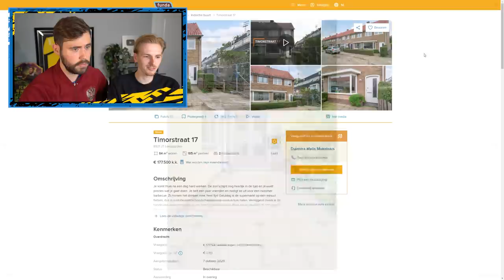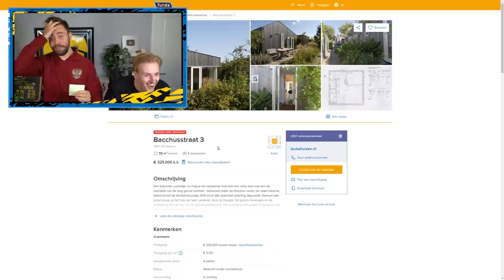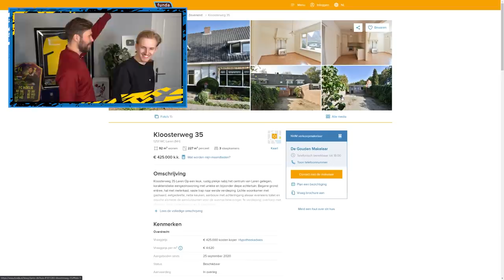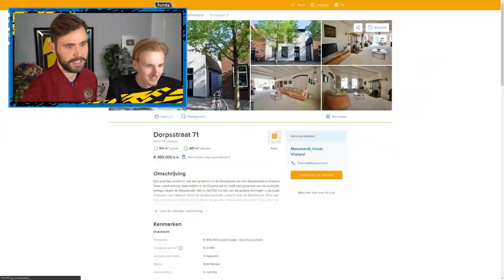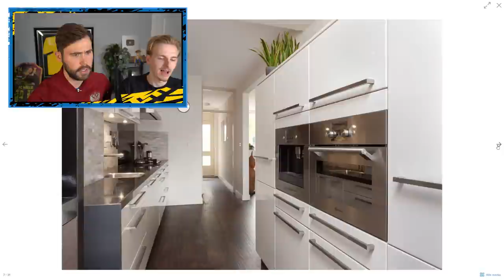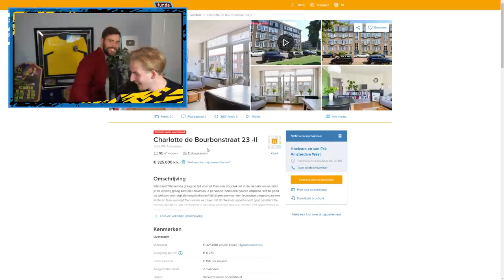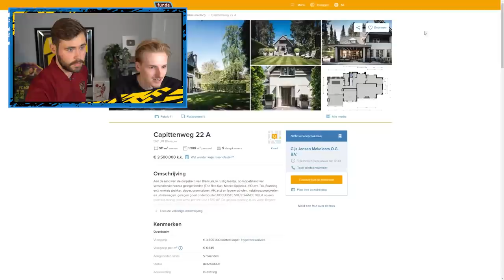Wie is de beste Makelaar (tegen Koen)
Heb je intens genoten van deze video? Kijk hem nog een keer met je ogen dicht!